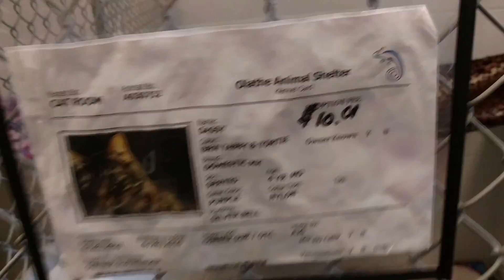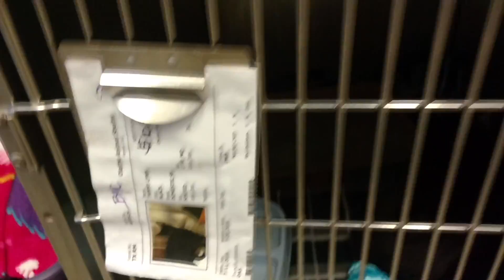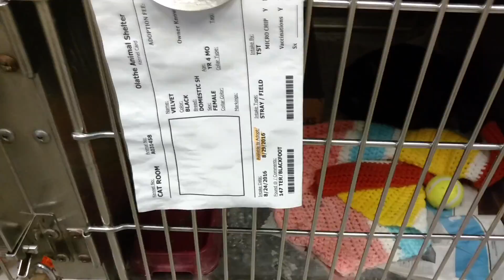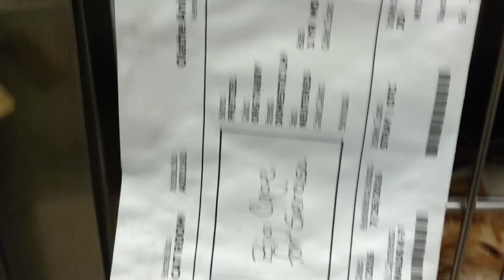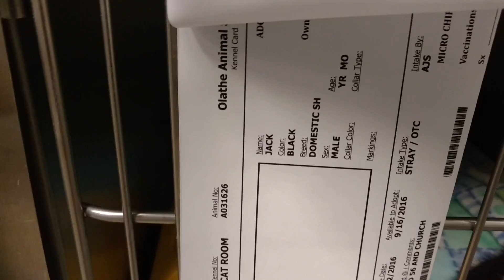Cats at the Olathe Animal Shelter 09/14